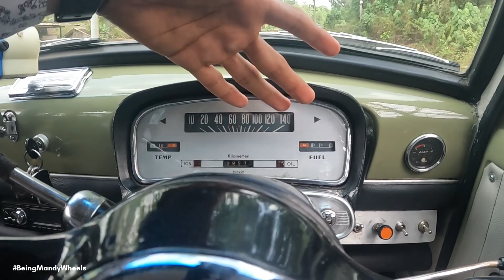Fiat Premier President 1973 - The Legender Beauty 💚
Fiat Premier President 1973 - The Legender Beauty 💚Petrol 1100
I'm Mandy
I hope you like this video ❤️